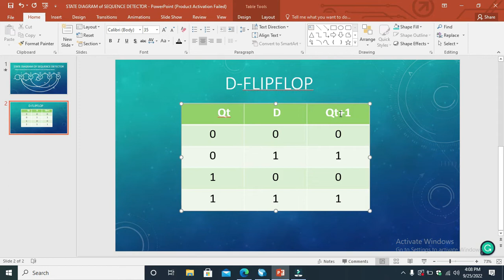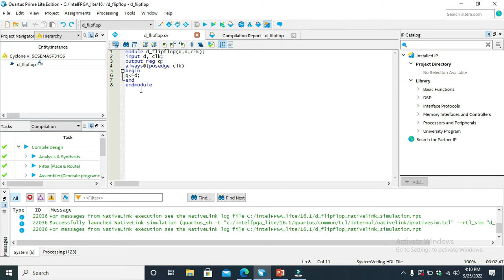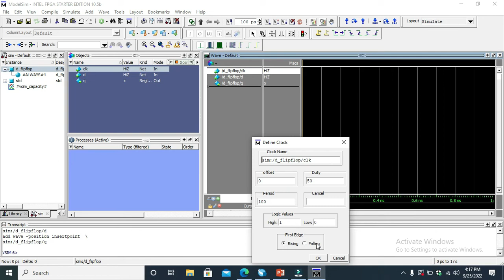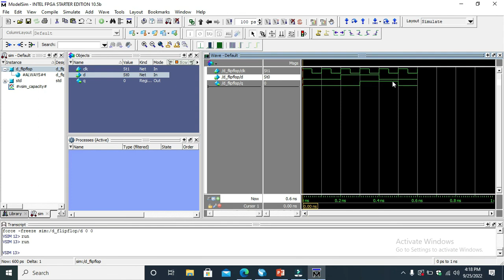System Verilog Code for D-FLIPFLOP | Modelsim Simulator.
Hi friends Welcome to LEARN_EVERYTHING.